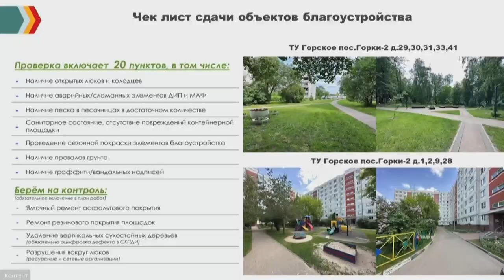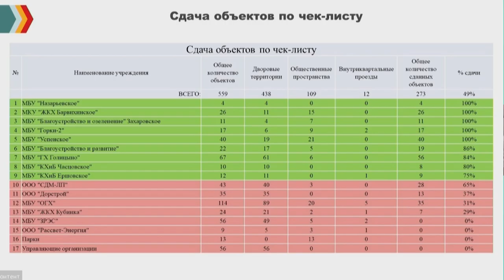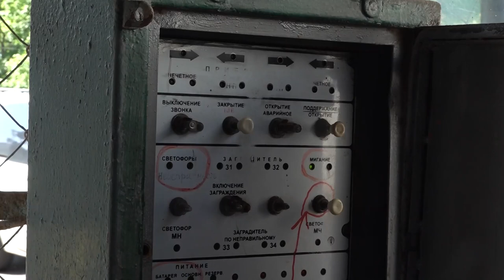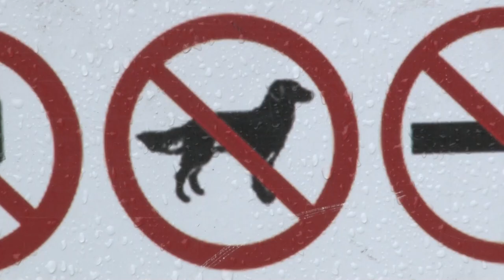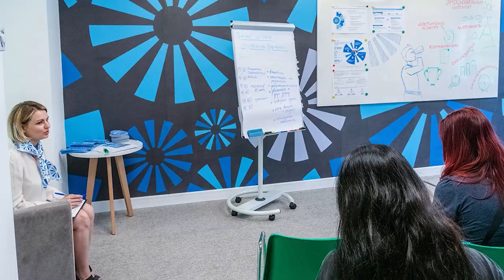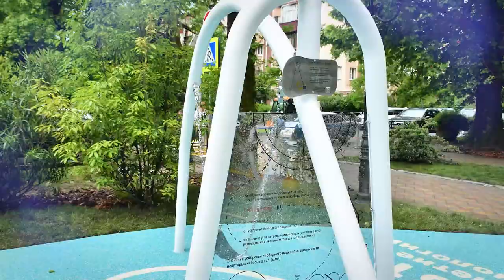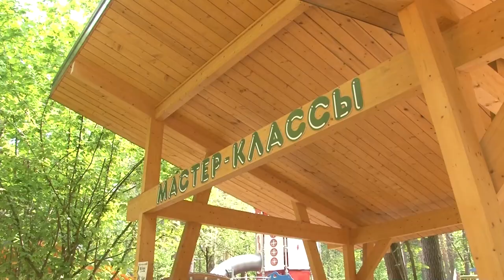Утро на ОТВ 05.06.23